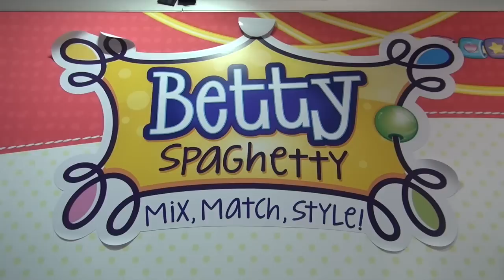Betty Spaghetty Dolls Are Back! Cute dolls to style their hair!